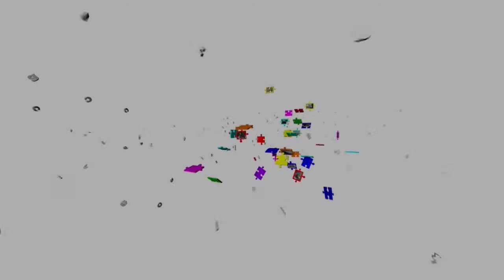Società - le ideologie secondo Celestini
Ascanio Celestini parla dell'importanza delle diverse ideologie, pensieri "estremi" utili per capire e migliorare la società in cui viviamo